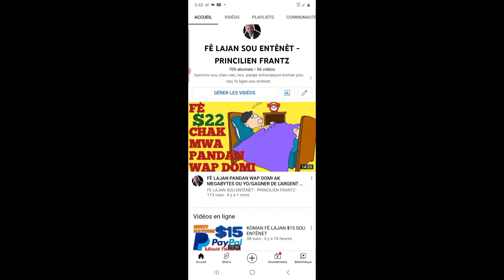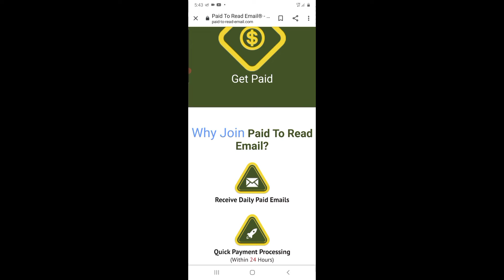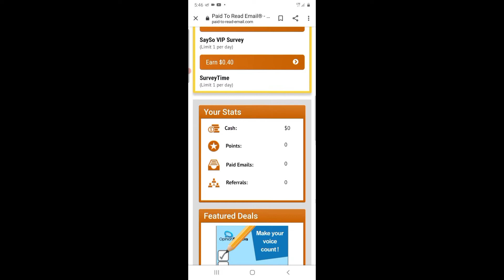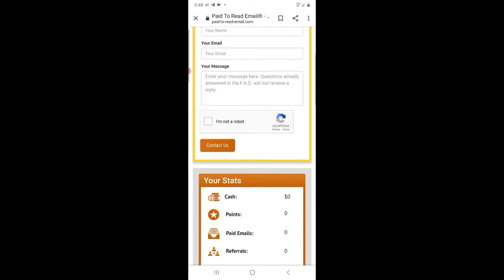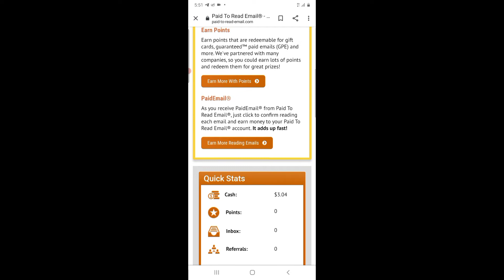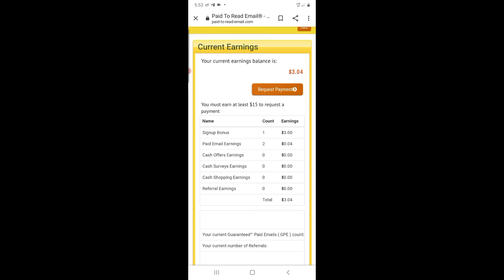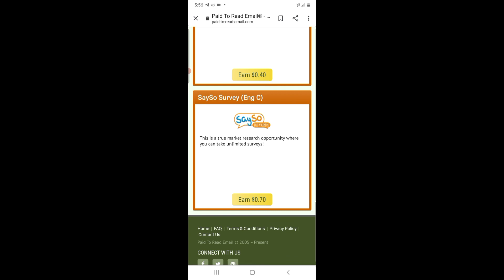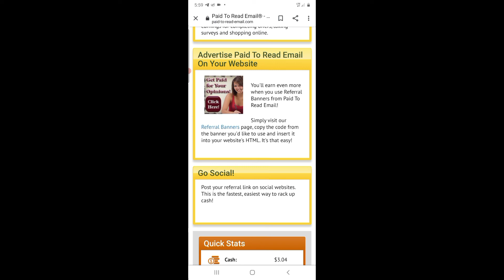FÈ LAJAN ($15) PANDAN WAP LI EMAIL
Men koman pou nou fè lajan pandan nap li

              ⚖️ EMERGENCY'S SERVICES ⚖️

🔥 EXTRAIT (NAISSANCE, MARIAGE, DIVORCE)
💥 JUGEMENT RECTIFICATIF
🔥 JUGEMENT AU RANG DES MINUTES
💥 JUGEMENT D'ANNULATION
💥 DIVORCE
🔥 CONSULTATION JURIDIQUE
💥 LÉGALISATION DES PIÈCES
🔥 ACTE NOTARIÉ
💥 PASSEPORT
🔥 TRADUCTION DE DOCUMENTS
💥 ENREGISTREMENT D'ENTREPRISE
🔥 ENREGISTREMENT DE FONDATION
💥 VISA DOMINICAIN* 🇩🇴🇩🇴🇩🇴 (ayisyen sendomeng🇩🇴 kou Ayiti🇭🇹)
💥 CERTIFICAT DE CÉLIBAT/CONCUBINAGE
💵 SHIPPING'S SERVICES 💵
(nou achte sou Amazon pou moun an Ayiti kontakte nou sou lyen istagram nan.
💥 DÉPANNAGE ET VENTE D'ORDINATEURS
💥 🏠 CHASSEURS IMMO*🏘️ (achat, location et vente de maisons)

ÉCOUTER GRATUITEMENT DES LIVRES SUR AMAZON

FONSE!!!🚀🚀🚀💪💪🏿💪🏿
kòman fè lajan
koman fè kòb
dinero paypall
ganar dinero
hacer dinero
online job
fè lajan sou entènèt
fè kòb sou entènèt
Gagner de l'argent
fè lajan
fè kòb
Argent facile
fè lajan fasilman
make money rapidly
Gagner de l'argent 2021
aplicacion para ganar dinero
Gagner de l'argent en regardant des pubs
how to install youtube studio
kòman sèvi ak youtube studio
kòman fè plis abone sou youtube
whatsap
gbwhatsapp
Papal
Payoneer
Westtern union
Ganer argent youtube
Gagner argent rapidement
Argent rapide
Gagner de l'argent youtube
Gagner de l'argent avec ses contacts
Gagner argent excel
Google
Gagner de l'argent sur whatsap
Gagner argent whatsap
fè lajan an liy
koman fè lajan sou intènèt
how can i earn money on internet
ganar dinero
como ganar dinero sobre internet
men kòman pouw fè lajan sou entènèt
fè lajan sou watsap
revenus passifs
travay lakay ou
lajan fasil
lajan westtern union
make money
dropshipping
amazonFBA
gagner de largent avec les cryptos
acheter des cryptos sur pancakeswap
acheter des cryptomonnaies sur uniswap
comment acheter des cryptomonnaies
criptomonnaie
criptocurrency
coinbase
binance
metasmask
trust wallet
kucoin
blocchain
smartchain
lbank
token
uniswap
pancakeswap
stockmarket
coinmarketcap
bourses
wallet
real state
MLM
AMWAY

NOU PA RESPONSAB:
Videyo sa se pou ba nou amizman, enstriksyon, enfòmasyon ak edikasyon. Rezilta nou jwenn yo, se fwi travay di nou ak anpil efò. Pa gen garanti ke ou pral fè lajan pandan wap itilize teknik ak ide ki mansyone nan videyo sa.videyo a se pa yon konsèy finansye, nivo siksè ou vle reyalize a depan de eksperyans ak konesans ou.

Nan deskripsyon videyo sa, nou gen lyen afilyasyon.si ou klike sou yon lyen ou achte yon pwodwi nap resevwa yon ti komisyon.se yon fason ou ede nou, pou nou k toujou fè videyo.Mèsi pou èd ou!